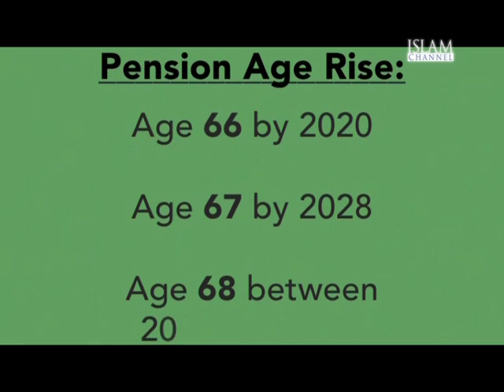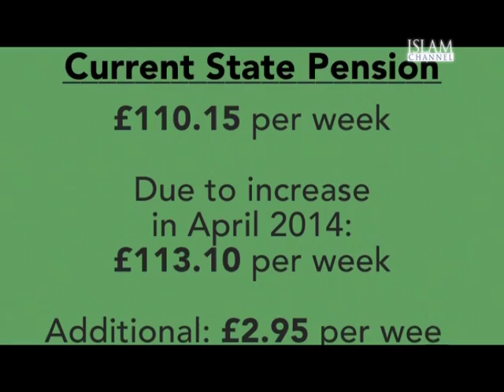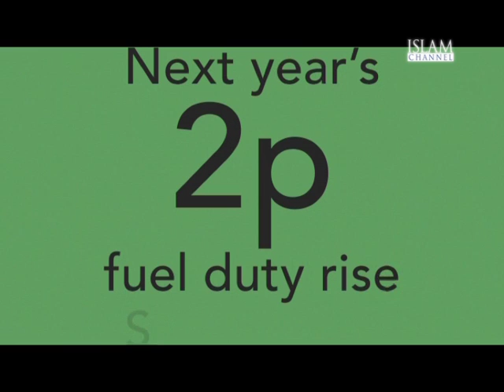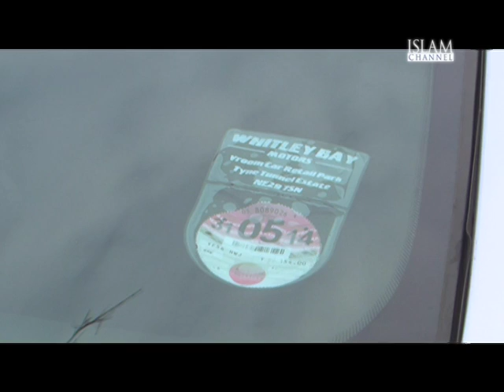The Autumn Statement Part 1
The Autumn Statement 2013 - a breakdown of George Osborne's Autumn Statement and what it means for your finances for the year to come.